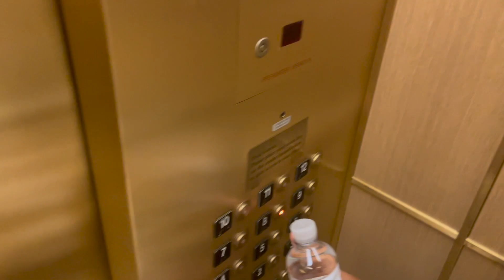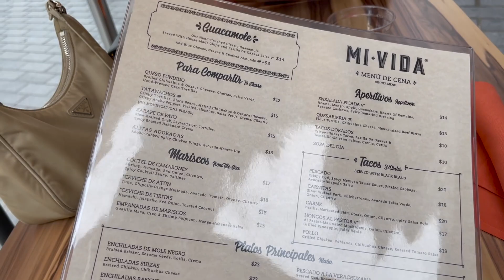Girls Weekend Vlog in Washington D.C + revolve haul + The Real Real/ Transgender diaries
FOR LOVE AND LEMONS

REVOLVE